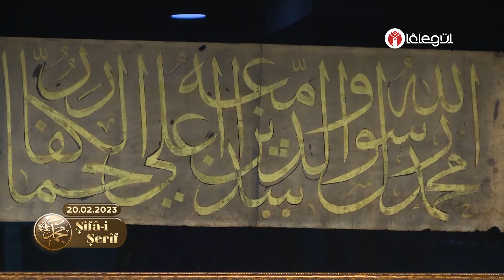''Ben her mü’minin velîsiyim'' (Hadîs-i Şerîf)